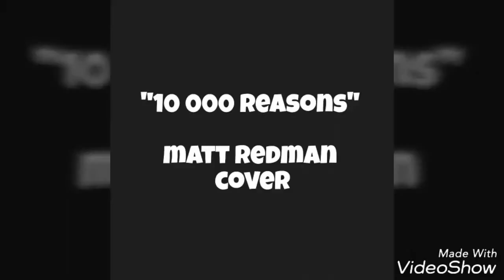10 000 Reasons - Matt Redman Acoustic Cover by COAD C